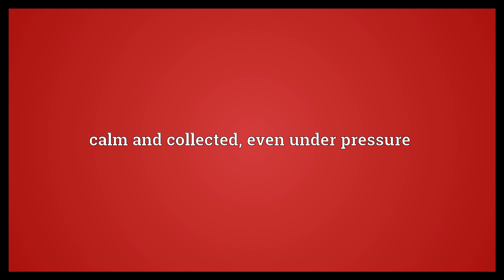Imperturbable Meaning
Video shows what imperturbable means. not easily perturbed, upset or excited. calm and collected, even under pressure.  Imperturbable Meaning. How to pronounce, definition audio dictionary. How to say imperturbable. Powered by MaryTTS, Wiktionary